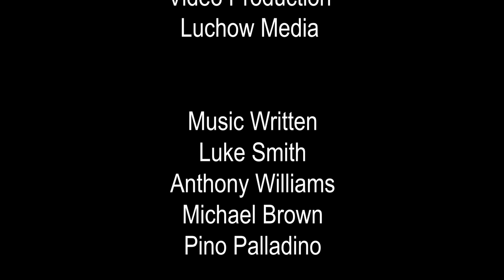LUKE SMITH LIVE AT THE BROWN HOUSE - SESSION 11- IT'S TIME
Luke is a producer, writer and musician, with a distinct musical style. You can find Luke’s production, writing and playing skills on albums such as the critically acclaimed, "Amy Winehouse - Frank", "BB King - 80" and "Andrew Lloyd Webber - Unmasked Feat Gregory Porter" to name a few.

Luke also worked with the late George Michael. He started working with George in 2003, where he was headhunted to record on George’s Patience Album. Since then he has recorded three more albums with George Michael - Symphonica, Twenty Five Live in London.

This song is the title song on Luke's Debut album called IT"S TIME.

VIDEO PRODUCTION
LUCHOW MEDIA